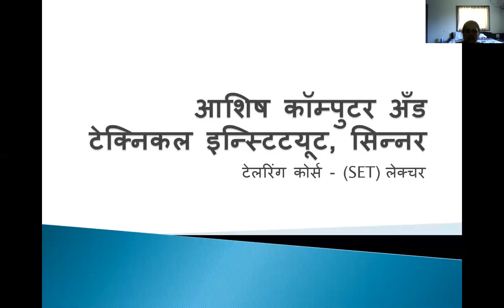साधा ब्लॉउज (फोर टक्स) शिवण